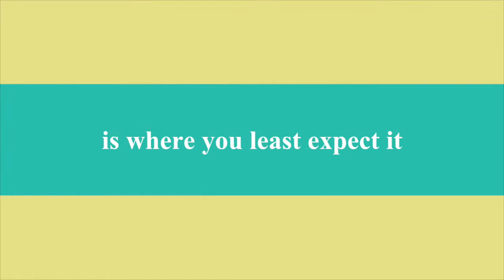Backyard Discovery.com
There are so many benefits to outdoor play for children. I have witnessed it firsthand. Have you ever considered how important it is to incorporate activities for kids that are done outside?

Read more about the 5 main benefits of outside play